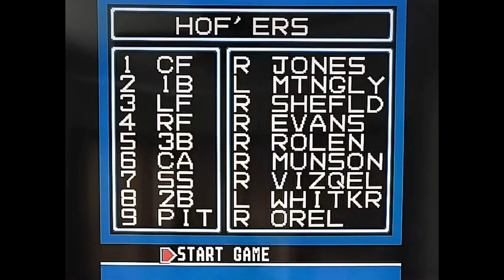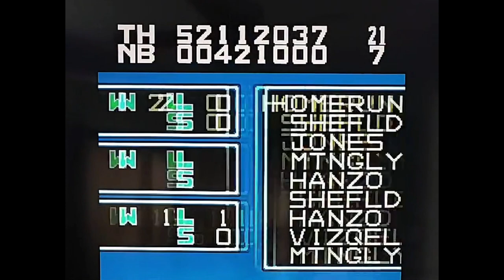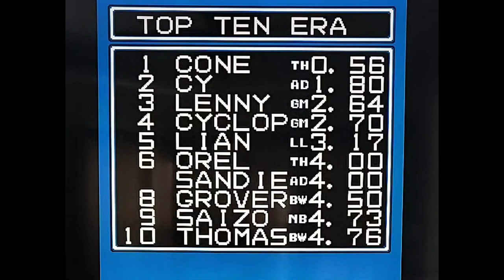Baseball Stars (NES) Created Team/League Long Play! Game 5 (Vid 3)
Baseball Stars Created Team in a Six Team Created League Long Play Games!

Follow along as we take our created team, "Ty's Hall of Famers" and battle against five worthy opponents in the Nintendo Classic - Baseball Stars!

Watch THIS VIDEO as we play our FIFTH game of the season against the Ninja Blacksox.

Six Team League / 50 Games Total:
Ty's Hall of Famers
American Dreams
Ninja Blacksox
Brave Warriors
Ghastly Monsters
Lovely Ladies

Ty's Hall of Famers Team:
Starting Pitchers: Orel Hershiser, David Cone
Relief Pitchers: John Franco, Dan Quisenberry, Tommy John
Lineup: CF Andruw Jones, 1B Don Mattingly, LF Gary Sheffield, RF Dwight Evans, 3B Scott Rolen, C Thurman Munson, SS Omar Vizquel, 2B, Lou Whitaker
Bench: Steve Garvey, Kirk Gibson, Dale Murphy

Our created team is, of course, a reference to the Hall of Fame. However, although our players have all garnered HoF consideration throughout their careers, none have been elected. Scott Rolen has had a place on our squad for awhile before his recent election to the HoF. For the rest of this season, he will continue to be our 3B. Enjoy!